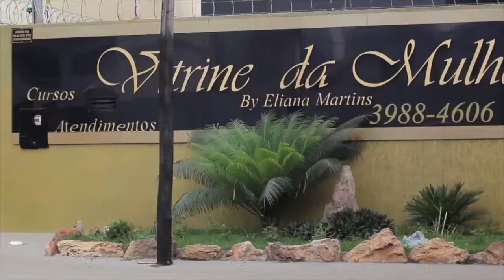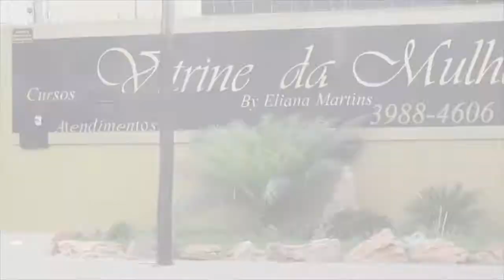Programa Goias é Mais # 203 com João Matos e Gustavo- Apresentação Rodrigo Delamayer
Programa Goias é Mais , produzido pela Tc Multimidia vai ao ar pela Goias é Mais TV e tem apresentação do cantor Rodrigo Delamayer direção geral Lucimar Faria pra ver on-line acesse